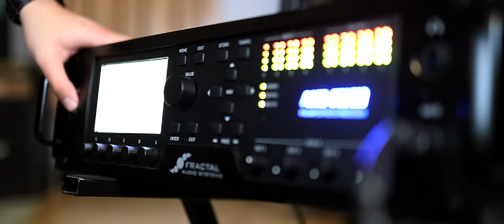Beyond Boundary - Hector Trejo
1st single from my new upcoming record, "Beyond Boundary"

Guitar - Hector Trejo/ Simon Eichinger
Drums - Isaac Pulido
Mix/Master - Nic Rundell
Film/ Design - Kat Martinez